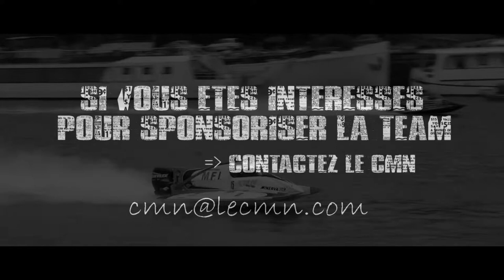24H de Rouen 2014 - Trailer CMN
▼ Infos, musique & liens dans la description ! ▼

24 heures motonautiques de Rouen
Club Motonautique Normand